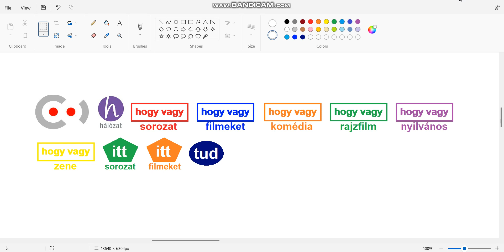New Hungarian Channels #3